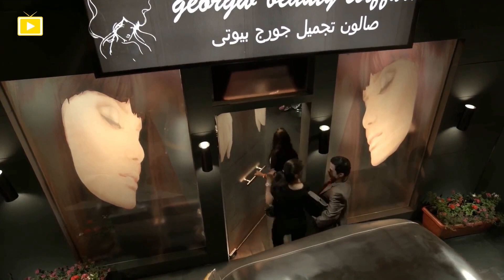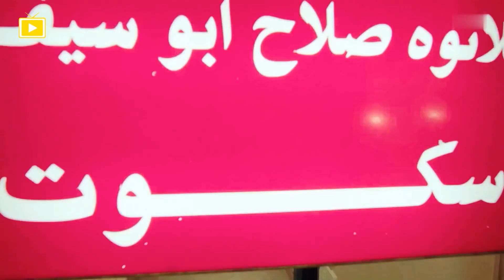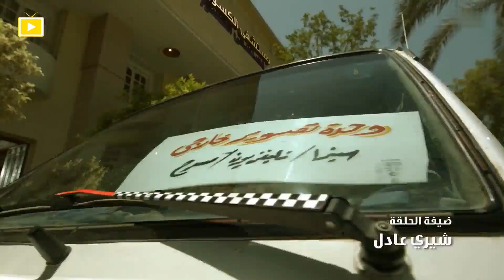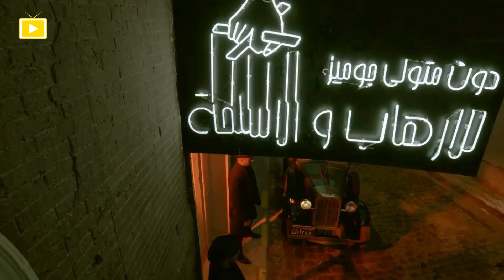حصرياً و لأول مرة 🆕🔥 | الفيلم الكوميدي 😂😂🤣 - معالي الباشا - بطولة - محمد هنيدي 😂😂🤣